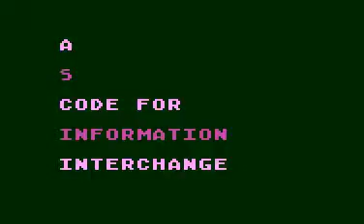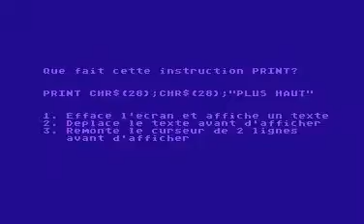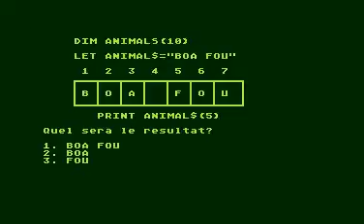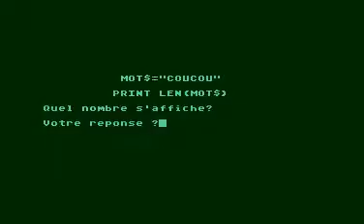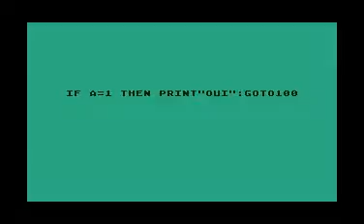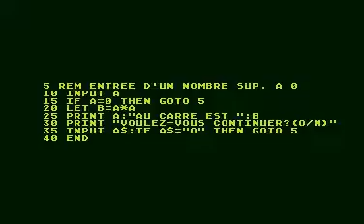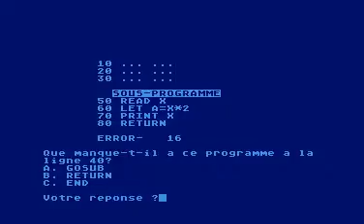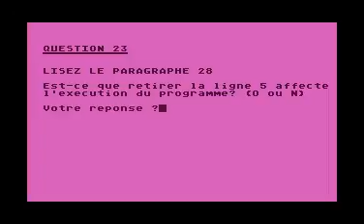Initiation a la programmation en BASIC cours n2 - K7 - CX 4106 C - Face D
Initiation a la programmation en BASIC cours n2 - K7 - CX 4106 C - Face D - Atari 800 XL/XE video games